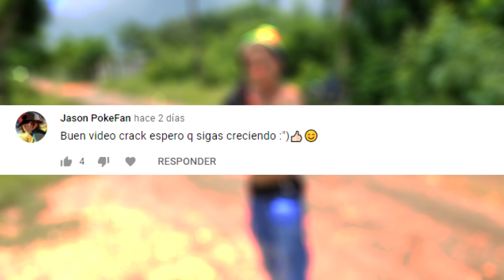EL HIJO LADRON 🏃‍♂👮 | NP JEY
- 😱  MIRALO HASTA EL FINAL  😱 -